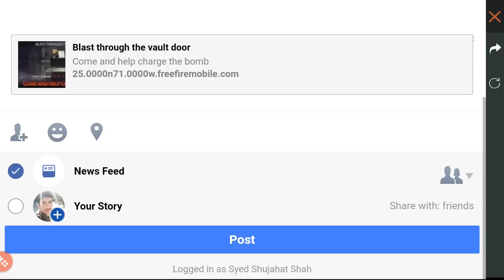New Blast through the vault door event freefire|How to complete Blast through vault event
In this vedeo we discussed about how to complete blast through the vault door event

blast through the vault door event full details

complete blast through the vault door event easily

event details
blast through the vault door event